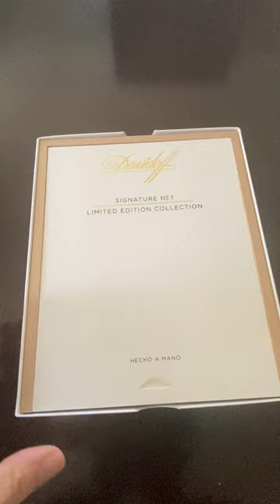Davidoff Limited Collection Signature No.1 unveiling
This is the opening of the new Davidoff Limited Collection Signature No.1